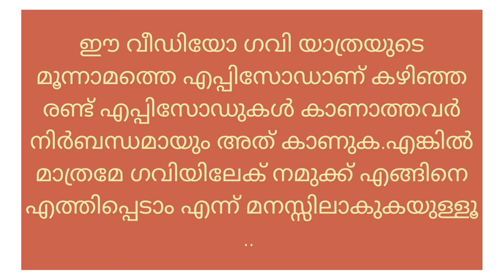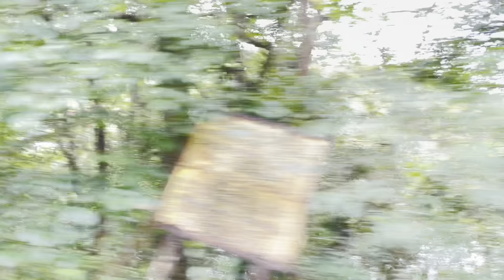VLOG-70|കുറഞ്ഞ ചിലവിൽ ഗവിയിൽ താമസിക്കാം|വെറും 181 രൂപക്ക് നമുക്ക് ഗവിയിൽ എത്താം